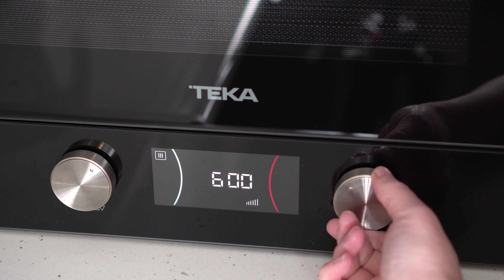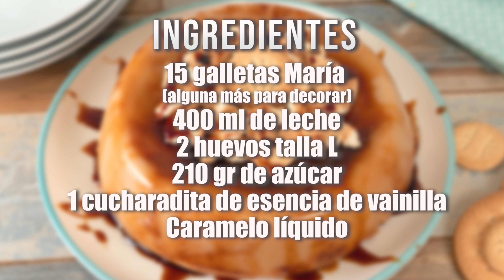AL MICROONDAS!! Flan de Galletas María en 15 MINUTOS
CONSIGUE MI LIBRO “40 Postres Fáciles sin Horno con Tamara”

Ingredientes:
15 galletas María (alguna más para decorar)
400 ml de leche
2 huevos talla L
210 gr de azúcar
1 cucharadita de esencia de vainilla
Caramelo líquido

LOS ELECTRODOMÉSTICOS QUE UTILIZO EN MI COCINA SON TEKA:

Placa inducción DirectSense Full Flex de 60cm IZF 68710 MST
Kit The SteamBox para cocinar al vapor en el horno

Molde de silicona (18 cm) ➜
Molde de aluminio (18 cm) ➜
Molde desmontable de corona (26 cm) ➜